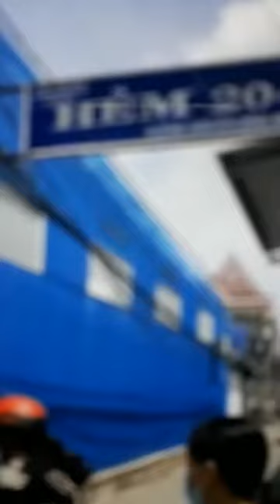Hủ gạo tinh thương tâm phúc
Phường Vĩnh Quang tp Rg